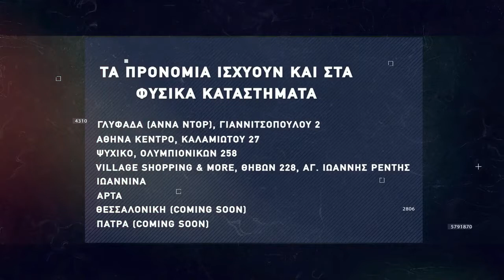Basketaki Salonica Development SUMMER League - Seatle SuperΨώνια Vs SKG Sonics (20/5/22)